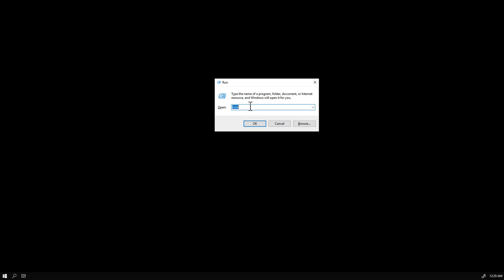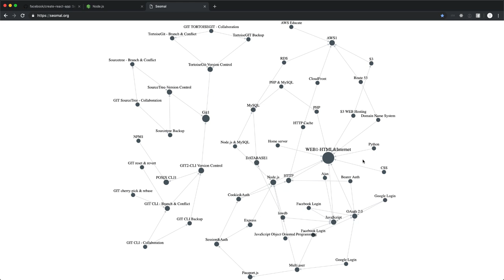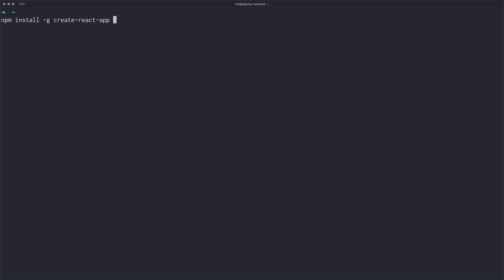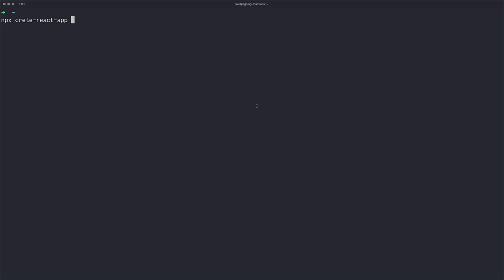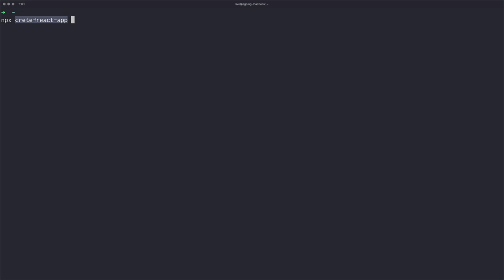React - 4. npm을 이용해서 create react app 설치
React 최신 버전에 변화가 있어서 이를 반영한 업데이트 수업입니다.